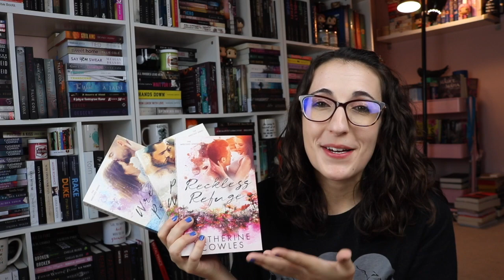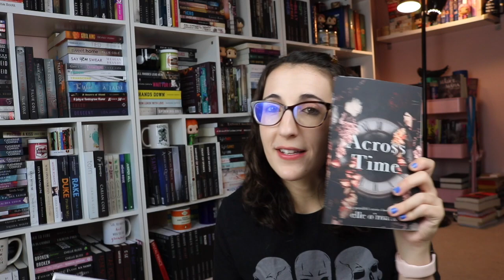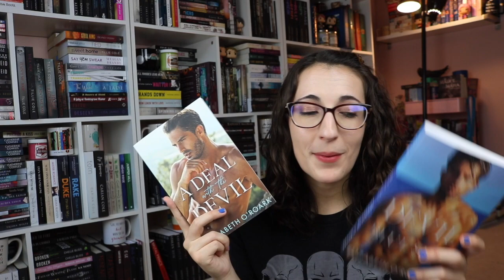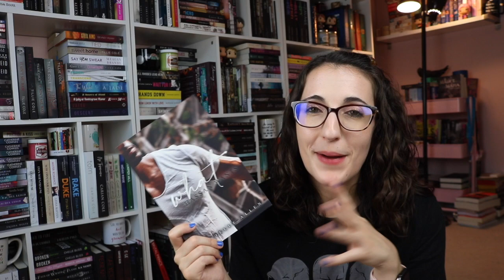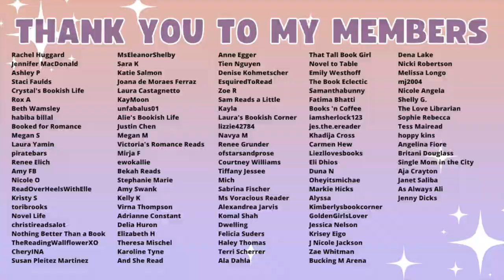August TBR | small town romances, authors' backlists, and finishing series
People Mentioned:
Tori- @NovelLife
Caitlin- @TheLoveLibrarian
Sam- @SamReadsALittle
Cheyenne- @ThatTallBookGirl
Lacey- @LaceyBooklovers
Ava- @avasromancebooks